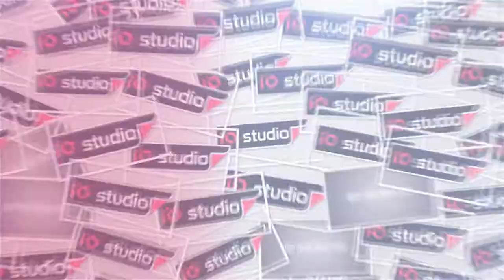ARAK ARAKAN SEDEKAH BUMI KANDAWARU WARUDUWUR CIREBON - BEDA KELAS